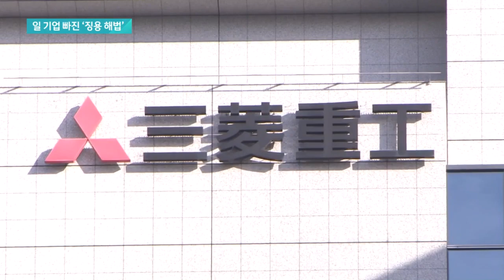일 기업 빠진 '강제징용 해법' 6일 발표…'제3자 변제안' 확정할 듯 / JTBC 뉴스룸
정부가 일제 강제징용 피해 배상 해법안을 내일(6일) 공식 발표합니다. 그간 논란이 많았던 '제3자 변제안'을 사실상 확정할 것으로 보이는 데다 그동안 피해자 측에서 요구해온 일본 피고 기업의 직접 참여와 사과는 포함되지 않을 것으로 관측되고 있습니다.